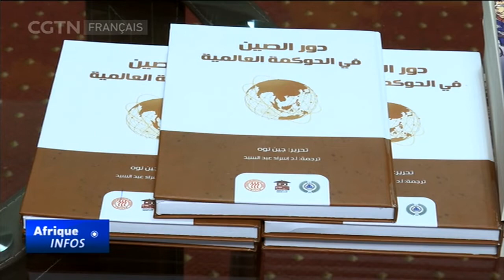Le Caire : Ouverture du centre d'études et de recherches sur la route de la soie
En Égypte, les responsables de l'Université du Peuple de Chine et de l'Université égyptienne d'Ain Shams ont inauguré lundi dernier le centre des études et des recherches sur la route de la soie, au siège de l'Université égyptienne au Caire. Ce centre est considéré comme un nouveau pont pour renforcer les relations entre la Chine et l'Égypte dans le cadre de l'initiative "Ceinture et Route".
Reportage de notre correspondant au Caire Ashraf Massoud